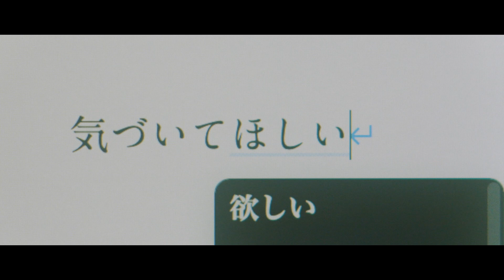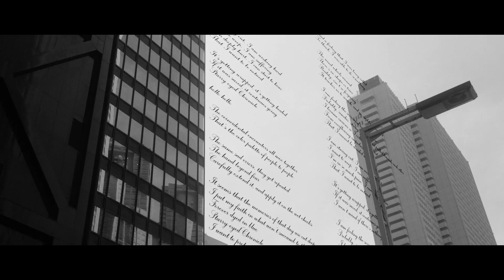石原夏織のCarry up!? 第267回（2023年2月20日放送）